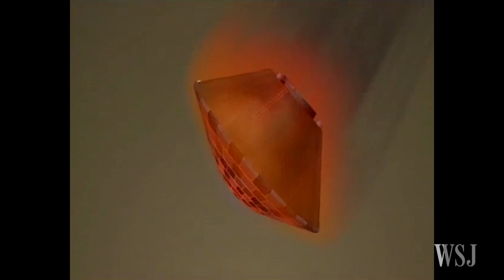ExoMars: Europe's Mission to Mars Takes Off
Europe's first mission to Mars since 2003 launched from Kazakhstan on Monday. Coined ExoMars, its mission is to search for past and present life on the Red Planet by studying gasses in the atmosphere. Dipti Kapadia reports. Photo: AP